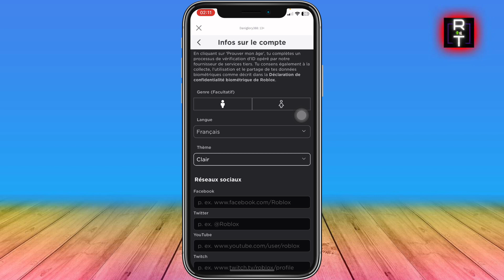Comment Changer Le Thème Sur Roblox (Très Facile)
Je vais vous montrer Comment Changer Le Thème Sur Roblox